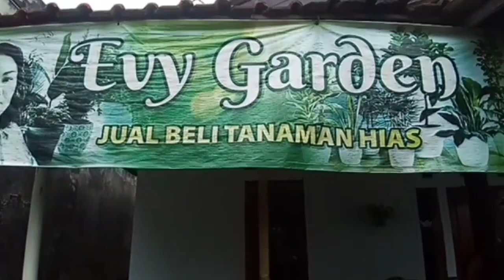EVY GARDEN MUNGKID MAGELANG BERAWAL DARI HOBBY TANAM TANAM